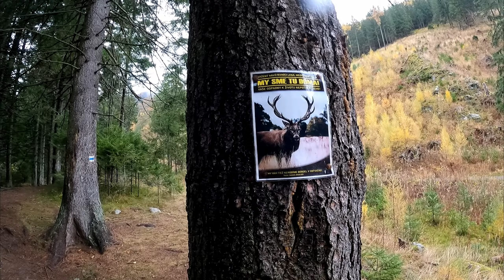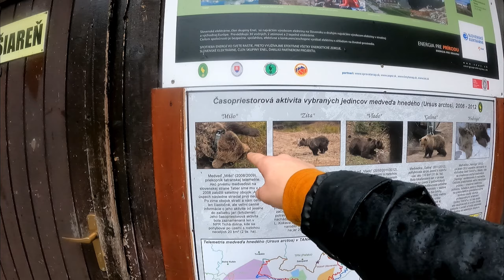Thoughts on I$rael & Palestine (3 Days in Slovak Wilderness)